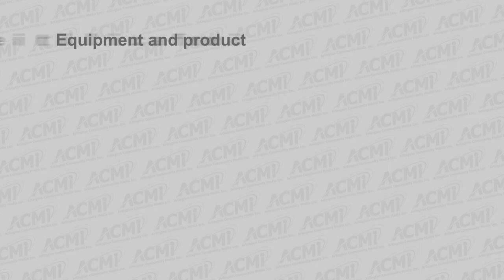We Hold These Truths - Celia Wcislo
"We Hold These Truths" was hosted by Michael Brown, with guest Celia Wcislo.

Directed by Katie Chang
Tech Director/Editor: Zach Swasta